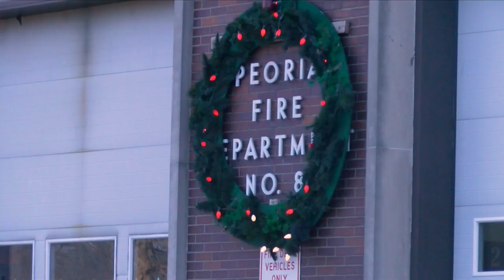PFD reflects on the year